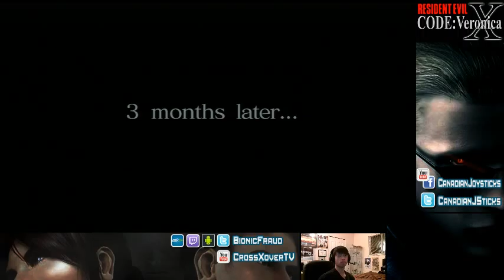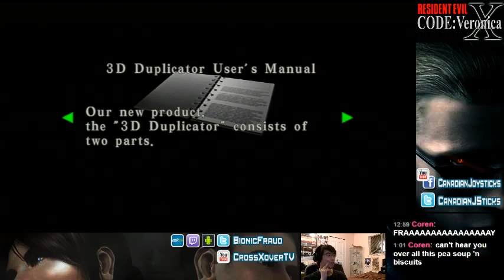Resident Evil Code Veronica X - Part 1- @bionicfraud spoobtober - 1 / 2